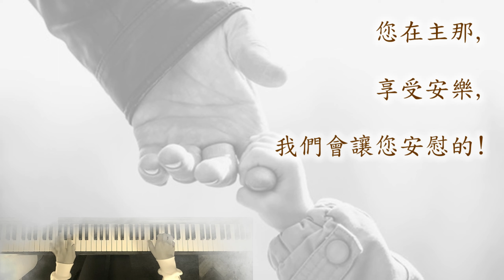《阿公之歌_2023彈唱版》原創歌曲(30)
感謝阿公帶給我的一切
感謝阿公教會我的一切
感謝阿公留給我的一切

阿公～
我們都長大了
別為我們擔心呦
我們會把阿嬤照顧好的

(創作於: 20150905 / 改編於: 20230213)